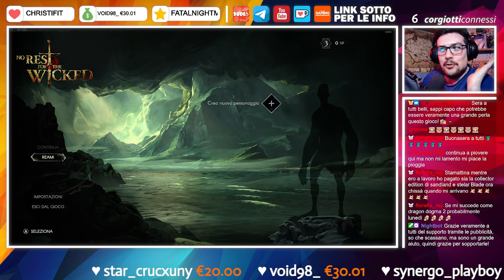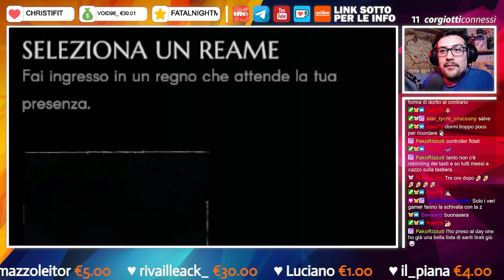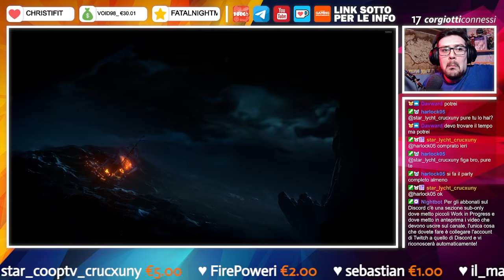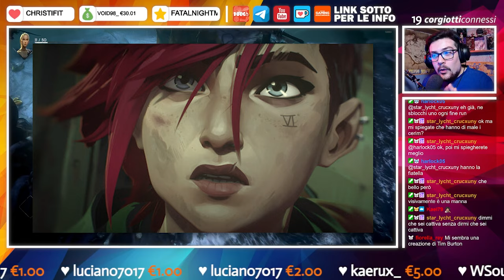🔴 NO REST FOR THE WICKED, UN POTENZIALE NON DA POCO!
Un riassunto della Indie Night che abbiamo avuto su No Rest for the Wicked, e che dire Corgiotti, promette tremendamente tanto bene e non vedo l'ora che esca dall'Accesso Anticipato per poterci fare sopra una bella serie in live con voi, spero che il video vi piaccia! ❤